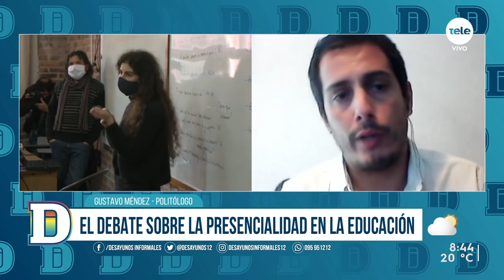Gustavo Méndez: "Lo razonable es que el gobierno continúe con medidas de restricción de movilidad"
El politólogo e integrante del Observatorio Socioeconómico Comportamental compartió los resultados del informe en el que analizaron los resultados de Uruguay en la pandemia y las medidas que tomó el gobierno para frenar el Covid-19.